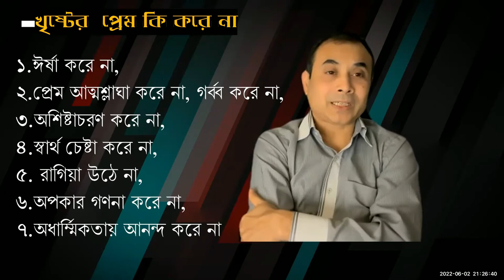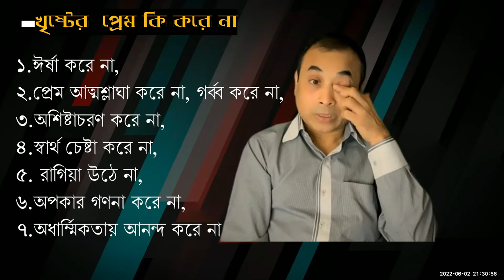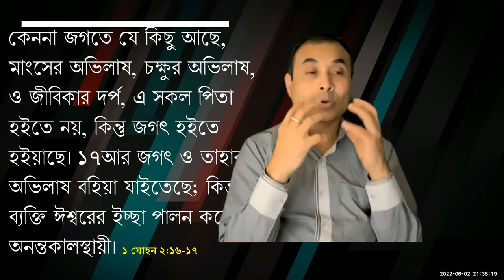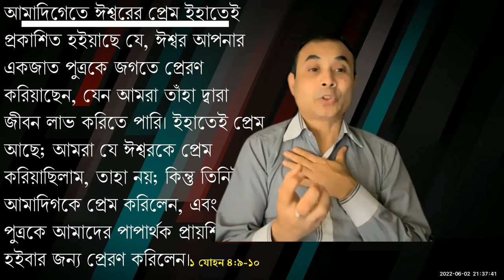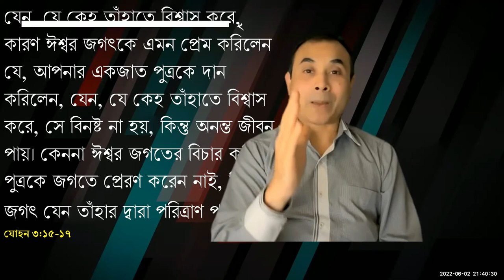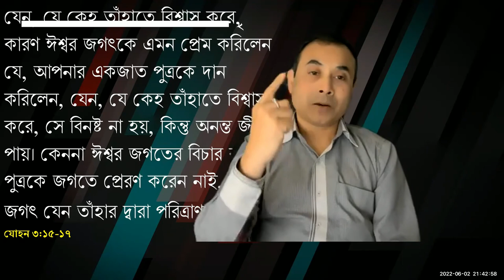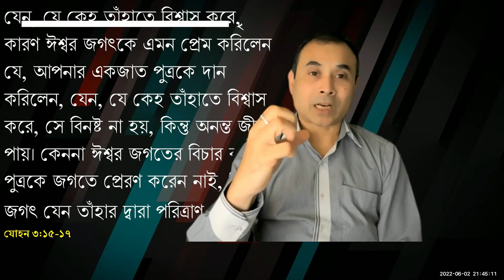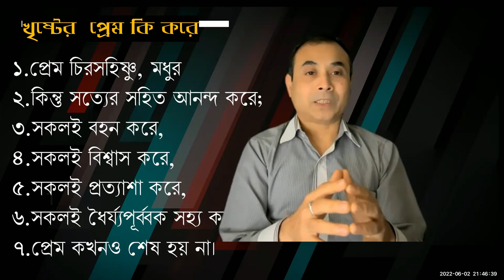খৃস্টীয় প্রেমের রংধনু ( House prayer 02062022)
খৃষ্টের  প্রেম কি করে না -
ঈর্ষা করে না,
প্রেম আত্মশ্লাঘা করে না, গর্ব্ব করে না,
অশিষ্টাচরণ করে না,
স্বার্থ চেষ্টা করে না,
 রাগিয়া উঠে না,
অপকার গণনা করে না,
অধার্ম্মিকতায় আনন্দ করে না